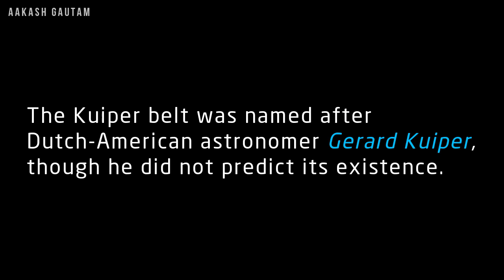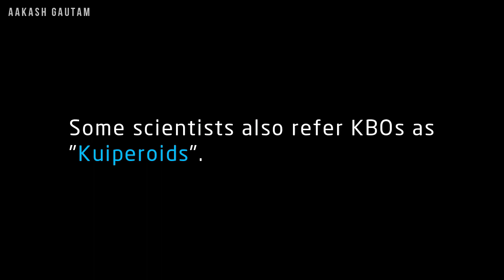What is Kuiper Belt? | Amazing Facts about Kuiper Belt | A:ACJ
What is Kuiper Belt?
The Kuiper Belt is a region of the Solar System that exists beyond the orbit of Neptune (at 30 AU) to approximately 50 AU from the Sun.It is a circumstellar disc in the outer Solar System which contains many comet nuclei, small bodies, remnants from the Solar System’s formation, just like Asteroid Belt.

Thumbnail Image Credit: NASA/JPL-Caltech

Voyager Clip Credit: NASA/JPL-Caltech

About Aakash : A Cosmic Journey
Cosmos is a topic I always loved to explore, and every time I venture into virtual space to find information and photographs about it.…I’m left in awe.

Astronomy reminds us that we are so so tiny in this enormous cosmos. Astronomy makes us humble. It ignites our curiosity. It is extreme and beautiful. It tells us about our past and Yes, it is our future too.

About: Aakash Gautam is a Space Enthusiast and a हिन्दी YouTuber. On this channel i will provide you videos related to Space, Cosmos and Aliens in our HINDI language.